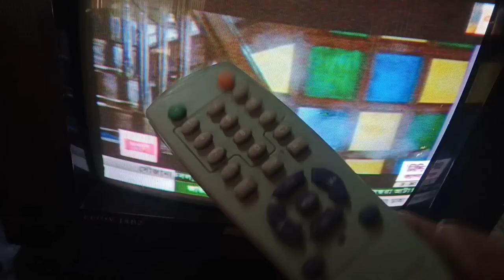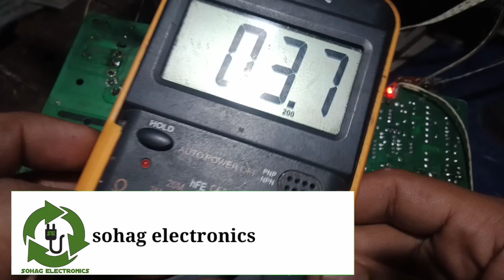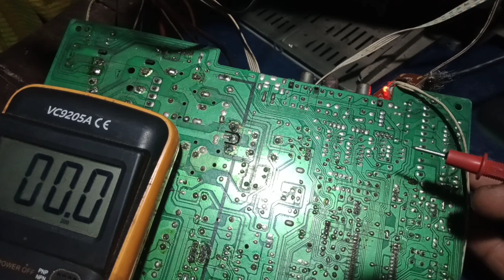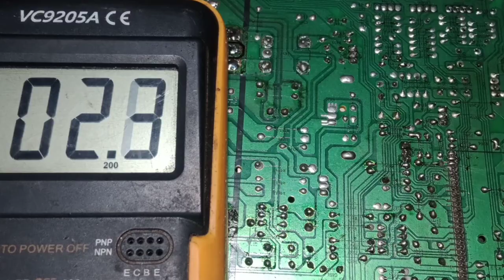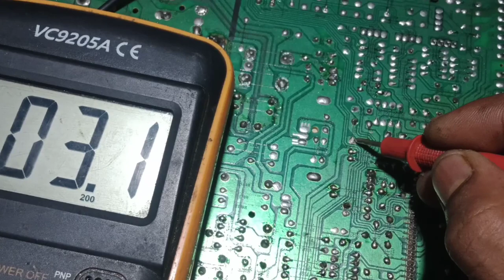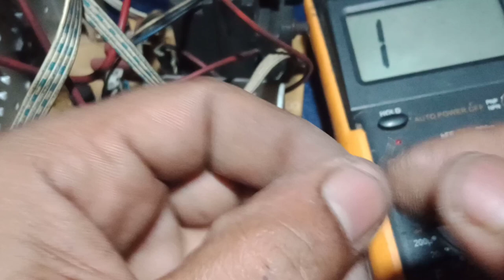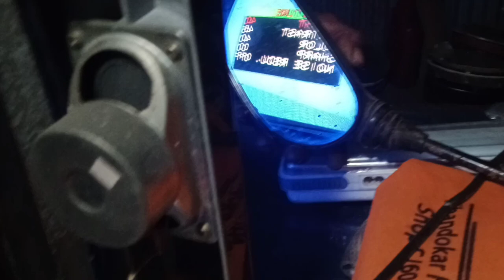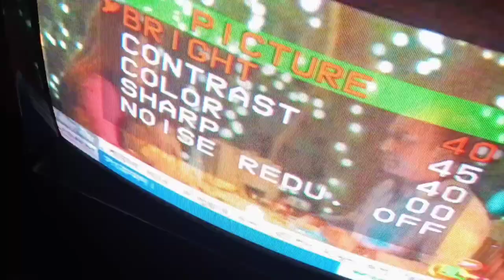Crt Tv OSD Fault || On Screen Display Problem || টিভির স্ক্রিনে লেখা আসে না || But Remote Okay??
Crt Tv OSD Fault || On Screen Display Problem || টিভির স্ক্রিনে লেখা আসে না || But Remote Ok।
এই সমস্যাটি হলে কিছু কিছু টেলিভিশনে পিকচার আসে না। আবার কিছু কিছু টেলিভিশনে পিকচার আসে, কিন্তু রিমোট প্রেস করলে স্ক্রিনে বা ডিসপ্লেতে কোন লেখা দেখা যায় না। যদি আমি রিমোটের মেনু বাটন প্রেস করি,তাহলে আমাকে যে স্ক্রিনে মেনু প্রোগ্রামটি দেখাবে, সেটি দেখায় না। আবার আমি যখন টিভিটি অন করি তাহলে এর আলো আসতে অনেক সময় লাগে। আবার আলো আসলেও যখন আমি ডিশের লাইন দেয় তাহলে পিকচার আসতে সময় লাগে। এটাই হচ্ছে এই সার্কিটটির মূল সমস্যা। তো ভিওয়াস এটি আমি এখন মেরামত করি আপনাদেরকে দেখাবো। ভিডিওটা ভালো লাগলে অবশ্যই লাইক করুন।

আমার আরো ভিডিও নিচের লিংকেঃ-
১/ IR remote tester